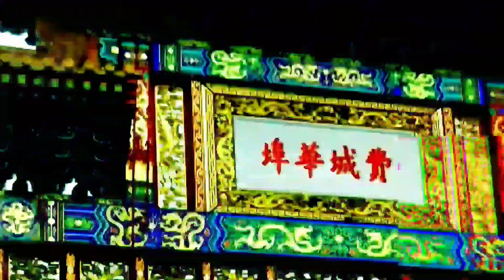Stylish Women's Graffiti Clouds Padded Sports Bra - Perfect for Activewear and Fitness 001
Stylish Women's Graffiti Clouds Padded Sports Bra - Perfect for Activewear and Fitness

Women's Black and White Graffiti Clouds Padded Sports Bra - Comfortable and Supportive for Any Workout

Stay stylish and comfortable during your workout with our Women's Graffiti Clouds Padded Sports Bra. Featuring a unique black and white graffiti print, this sports bra offers both fashion and function. With a comfortable padded design, you'll be able to focus on your fitness without worrying about discomfort. Whether you're hitting the gym or going for a run, this sports bra is the perfect choice for active women looking for both style and performance.

No Returns On Print On Demand Products

This product is made especially for you as soon as you place an order, which is why it takes us a bit longer to deliver it to you. Making products on demand instead of in bulk helps reduce overproduction, so thank you for making thoughtful purchasing decisions!

• 82% polyester, 18% spandex
• Fabric weight: 6.78 oz/yd² (230 g/m²), weight may vary by 5%
• Sports mesh lining: 92% polyester, 8% spandex
• Padding: 100% polyurethane perforated foam and 100% polyester moisture-wicking fabric
• Four-way stretch material
• Scoop neckline and racerback
• Support material in shoulder straps, and a wide elastic under breasts
• Best for A–C cups
• Removable padding included
• Mesh lining with slits for removing paddings
• Flat seams and bias binding that eliminate rubbing
• Blank product components in the EU sourced from China, Lithuania, and Taiwan
• Blank product components in the US sourced from China and Taiwan